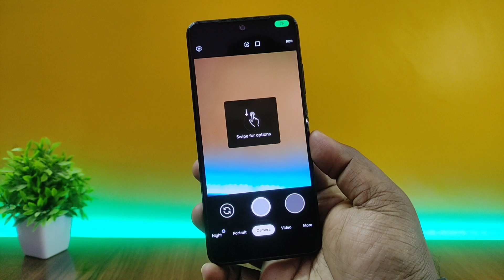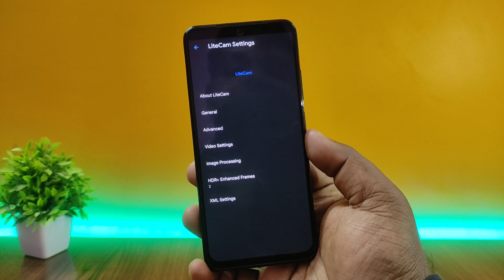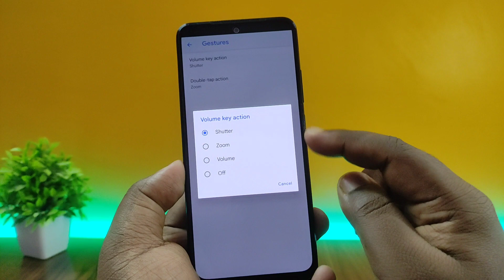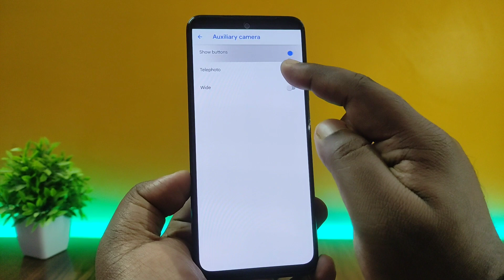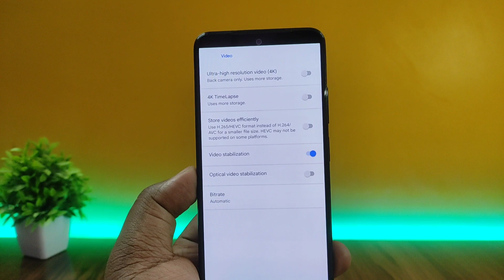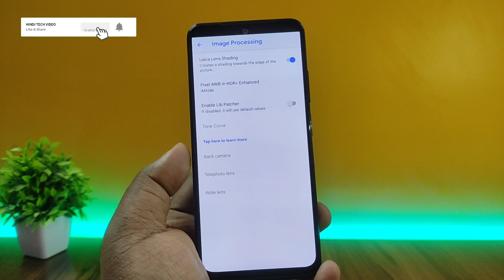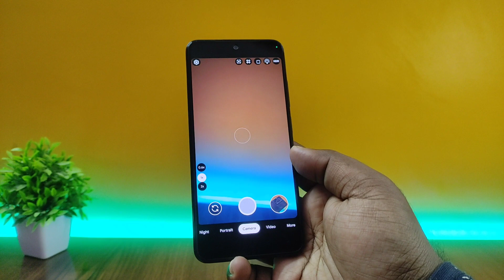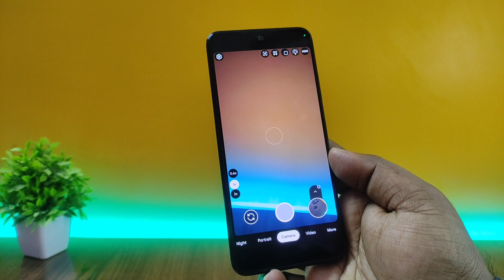Best Google Camera (Gcam) Alternative - LiteCam✅😍👑